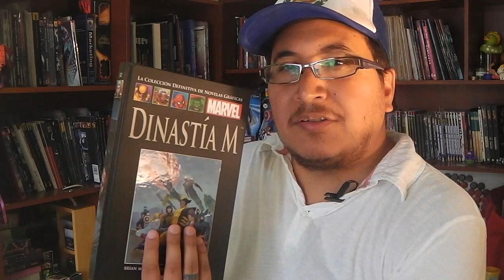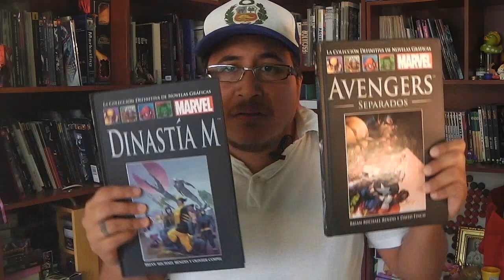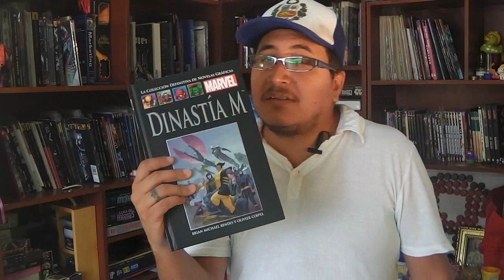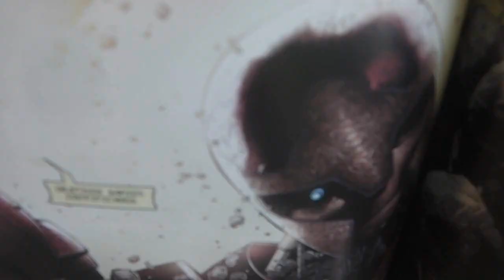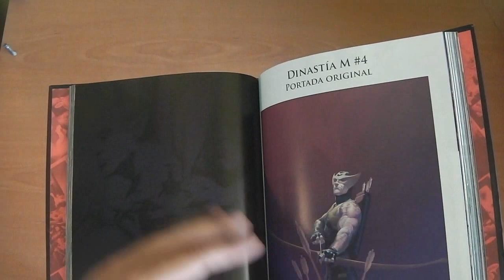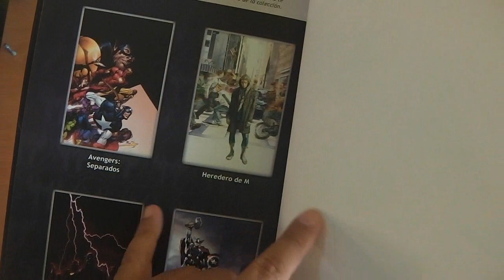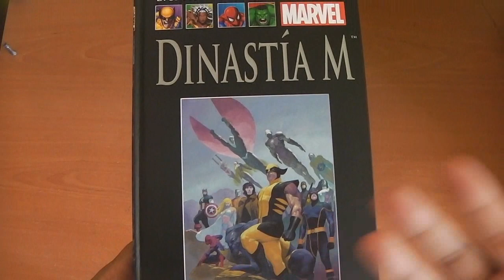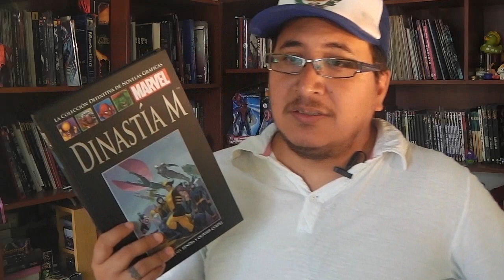Dinastía de M Guía de lectura ¿Qué debo leer depués? | Review en español castellano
Dinastía de M (Colección definitva de novelas gráficas de Marvel) es uno de los mejores arcos de Marvel y al leerlo te quedas con las dudas de que hacer o que leer después. En este video te hablamos de Avenger Separados, X-Men 198, X-men Diezmados, Son of M, Messiah, etc. (y su respectivo Hay Quicksilver!)